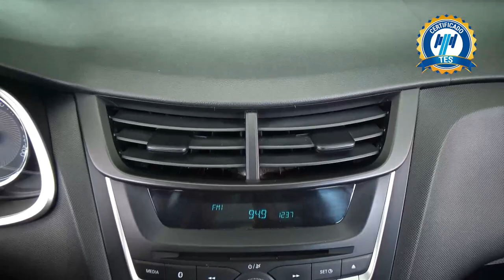Chevrolet / Aveo / 2020 - 26790